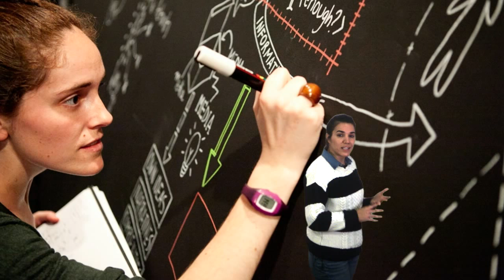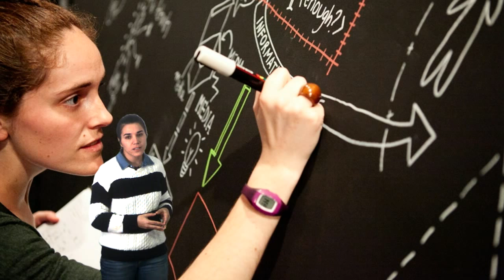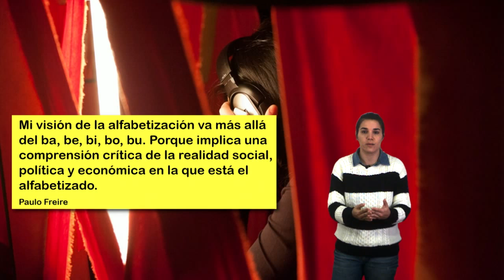Vídeo 5.2. "Dar qué pensar: proyectos situados" - Ideas Clave